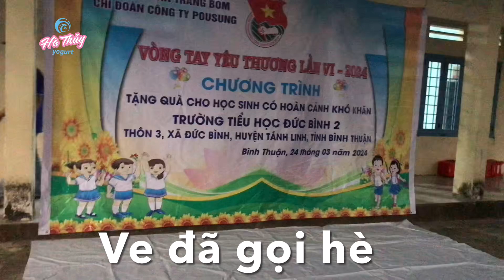Hậu trường của các anh chị đoàn thanh niên Pou Sung trong chuyến đến Bình Thuận/ ThanhThuy Vlog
Trường Đức Bình 2 - Tánh Linh - Bình Thuận